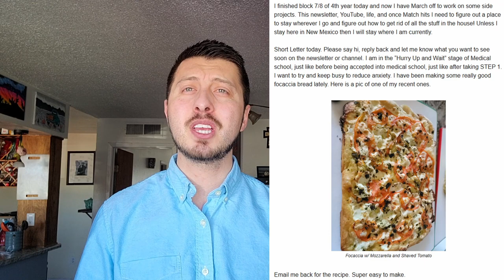I MATCHED for Residency! SOAP and Future of this Channel! Medical School | Aaron Trillo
Friday we find out where we matched! If you need SOAP help reach out at or if you want to start working on your family medicine residency application.